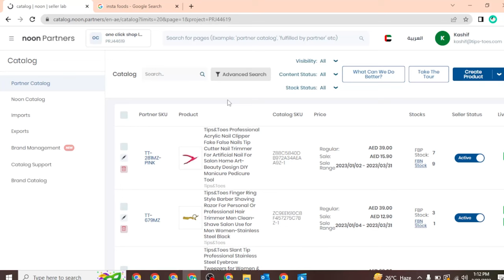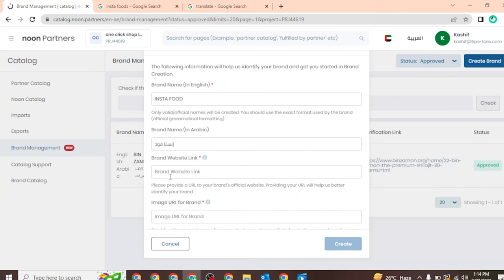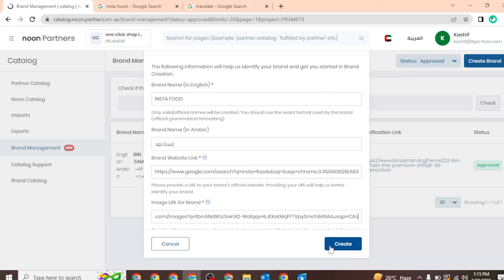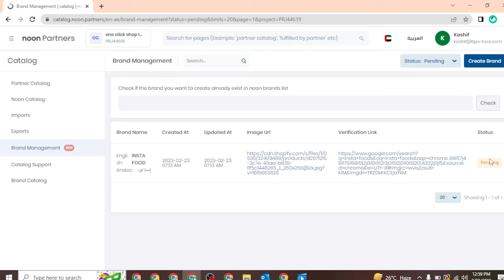Unlocking Noon Brand Approval: A Step-by-Step Guide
If you are a seller on noon.com and want to take brand approval, you can follow these steps:

Login to your seller account on noon.com
Click on "Seller Dashboard" and select "Catalog" from the drop-down menu.
Click on the "Add New Product" button.
Fill in the product details, including the brand name, category, and product description.
Upload high-quality images of the product.
Click on the "Save" button.
Once your product is saved, click on the "Request Approval" button next to the product.
You will be prompted to provide additional information about your brand, such as proof of ownership, trademark registration, or authorization to sell the product.
Fill in the required information and upload the necessary documents.
Click on the "Submit" button to send your brand approval request to noon.com.

Note that the brand approval process may take some time, and you may be asked to provide additional information or clarification. It's important to ensure that you comply with noon.com's policies and guidelines to avoid any delays or rejection of your brand approval request.